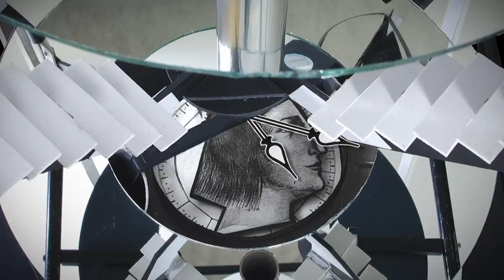SEPO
TENGIZ SEPIASHVILI

 Photos by Mirian Kiladze

Photo editing by Demetre Janiashvili

თბილისი | Tbilisi 2020